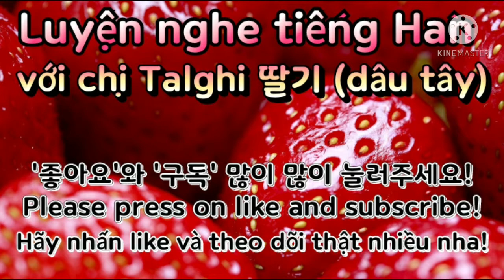#149 동백꽃 필 무렵 khi hoa trà nở 한국 드라마로 한국어 듣기연습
동백꽃 필 무렵
공효진. 강하늘

다 노난거에요?